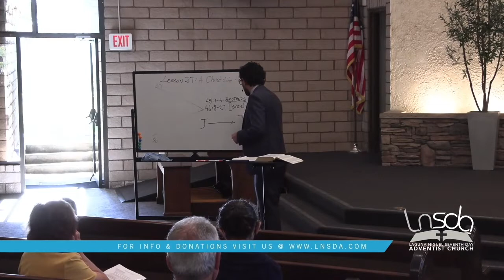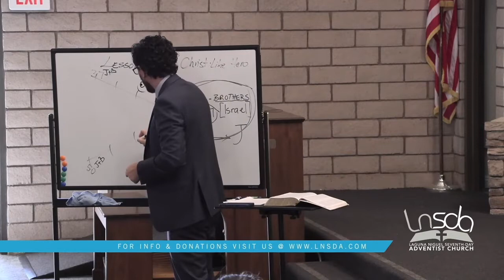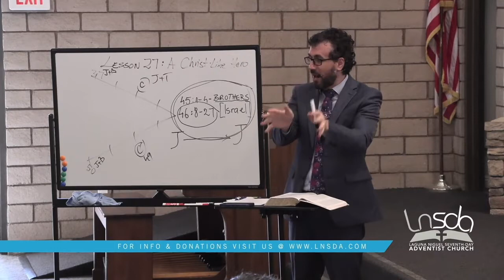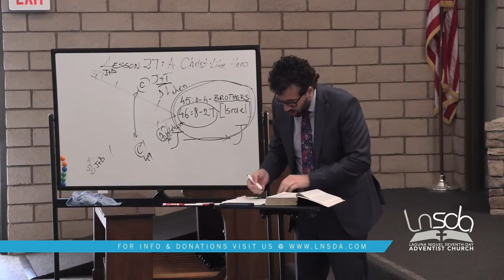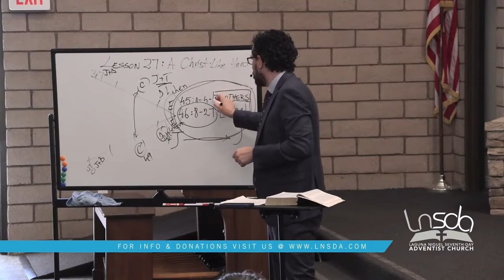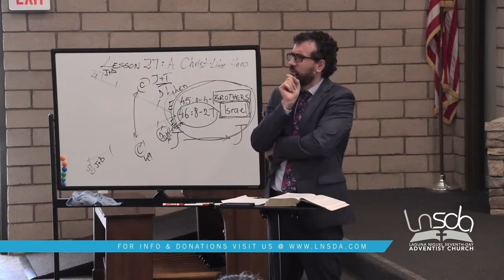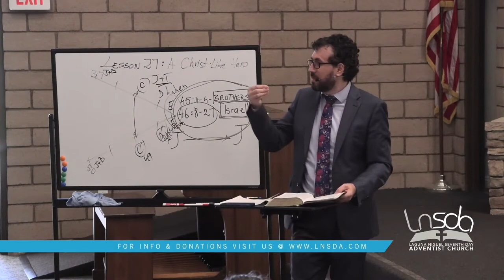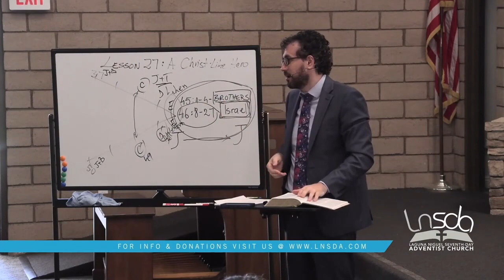Genesis Sabbath School with Pastor Joe | Lesson 27 | Genesis 37-50 | A Christ-like Hero